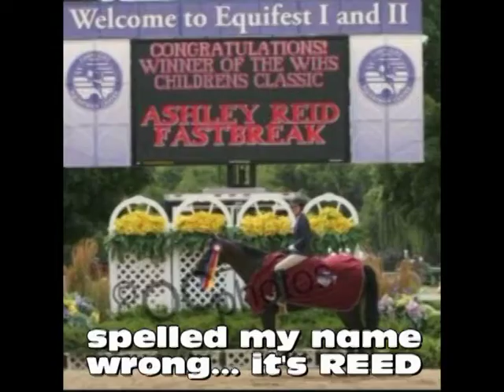Bloopers 2009 - my most epic of fails (and has a little reennoo1995)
DON"T CRITIQUE!! so yeah just a few fun stuff, no rude comments, I'm a freak, I know, but I don't need you complaining about it, K?